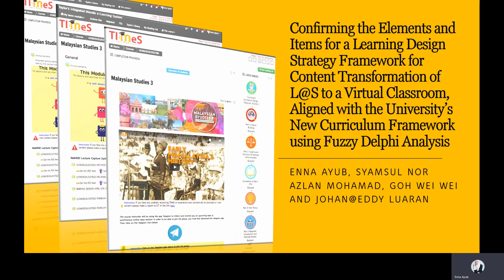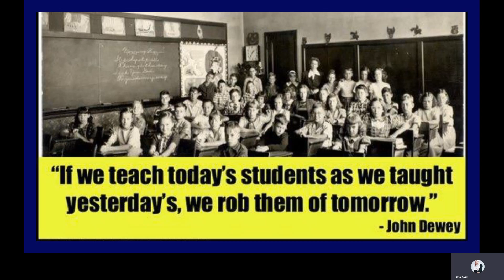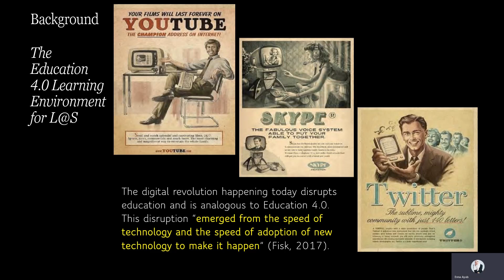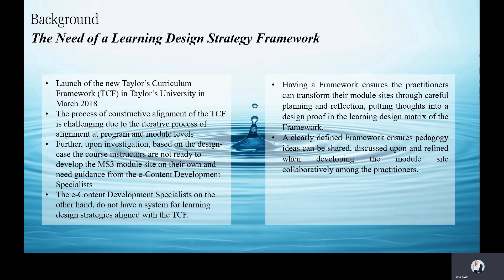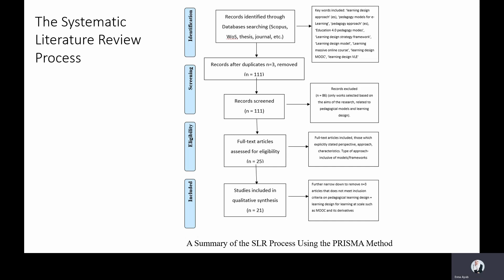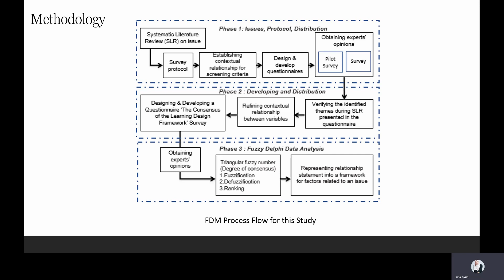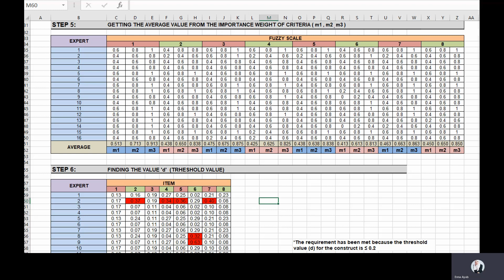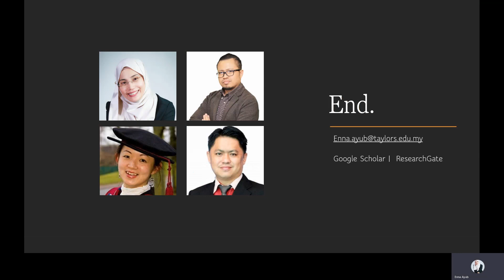Fuzzy Delphi Study Method - Presentation for ICEMI2020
Confirming the Elements and Items for a Learning Design Strategy
Framework for Content Transformation of L@S to a Virtual
Classroom, Aligned with the University’s New Curriculum
Framework Using Fuzzy Delphi Analysis

Authors
Enna Ayub, Syamsul Nor Azlan Mohamad, Johan@Eddy Luaran, and Wei Wei Goh

Presenter
Enna Ayub
UiTM
and Taylor's University, Malaysia

This is a design and development study to develop a framework for learning design strategy used when working with a team of practitioners among the e-Content Development Specialists (Designer Team) and the course instructors (Educator Team). A framework is necessary to ensure everyone in the project designs for the aim to align with the new curriculum framework applied campus-wide since 2018. The module site to be developed is for learning at scale (L@S) in a Moodle learning environment. New methods of learning using the disruptive Edu4.0 tools were used for the purpose to engage with the learners. Since the module site needed to be created rapidly for operations, the framework was developed iteratively using the SAM2 research design. Since the traditional Delphi Method can be time-consuming, the Fuzzy Delphi Method was used instead as the tool to assist the rapid development of the Framework.

Due to CoVID19, the ICEMI2020 conference was carried out online via Zoom, with the  ICEBT & ICESM 2020 Conference on the 5-7th June, 2020.